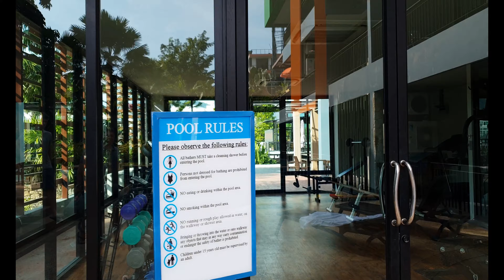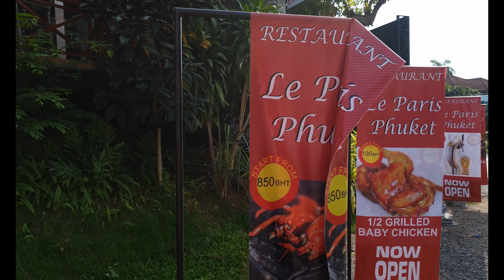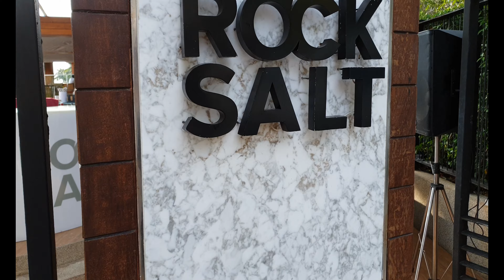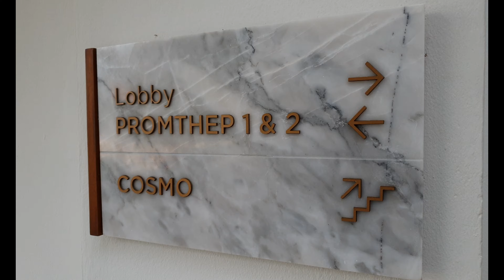Amazing Thailand, Phuket, Nai Harh Beach, VLOG #36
Greetings from the land of smiles, the place I keep coming back. If you ask me why Thailand, I will answer straight away, because of the Beautiful nature, Amazing weather and of course friendly Thai people. If you have never been in Thailand, make sure you visit this Amazing Country.
Linkejimai is sypsenu salies Tailando. Dalinuosi savo ispudziais is savo keliones. Jei patiko tai ka filmavau butu smagu jei prisirasytumet prie mano Youtube kanalo ir zinoma jei paspaustumete LIKE :)